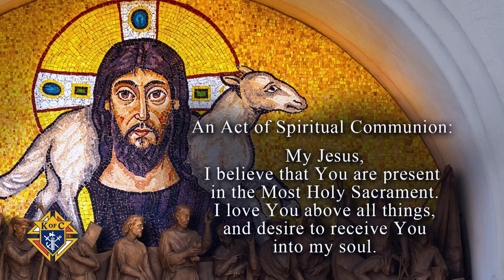CONVENCIÓN SUPREMA DE LOS CABALLEROS DE COLÓN - 2023-08-01 - CONVENCIÓN SUPREMA 141 DE LOS CABALLERO